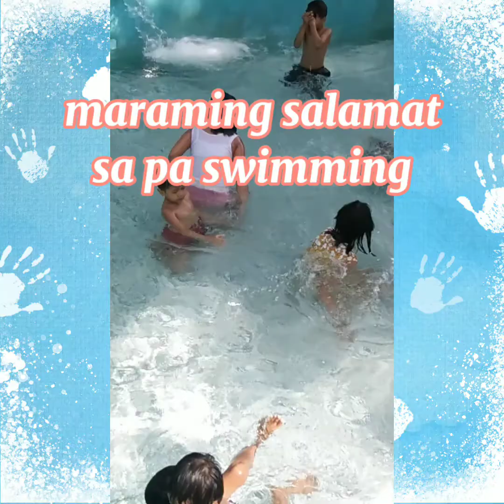Birthday Celebration of my niece Steff Robeyane last Jan. 2021